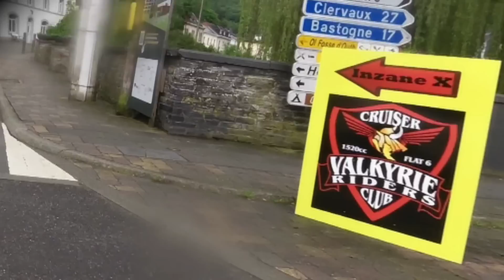INZANE X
VRCC event in Houffalize, Belgium